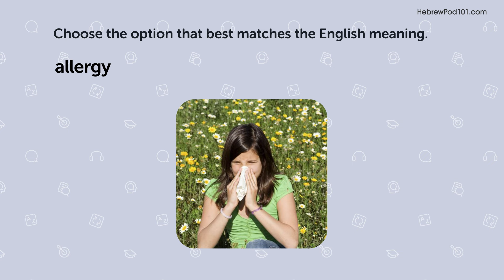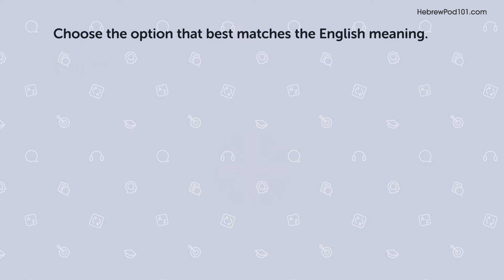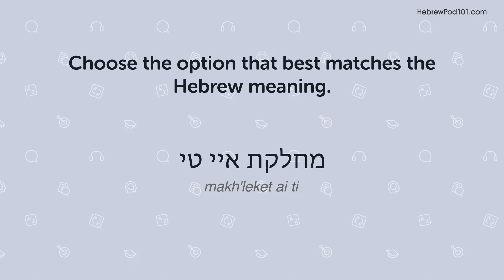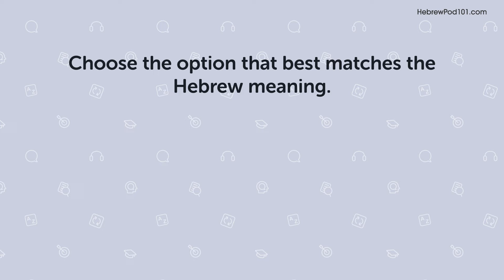Quiz | 20 Hebrew Words You'll Use Every Day - Basic Vocabulary #42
In this series, we teach you the core 2000 Hebrew words that you must know if you're a an absolute beginner.